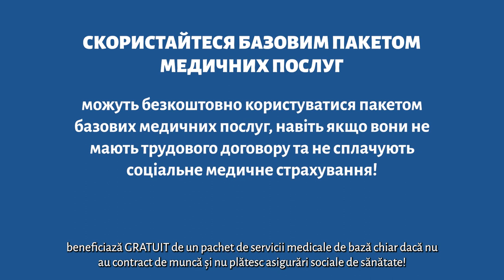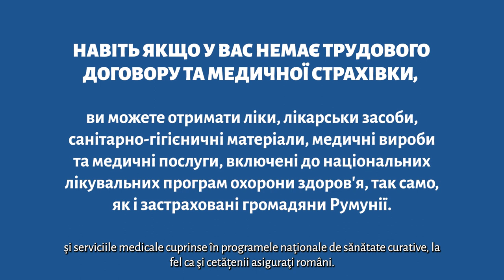Бенефіціар в системі охорони здоров'я Румунії / Calitatea de Beneficiar în Sistemul de Sănătate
На якість життя громадянина впливає якість його здоров’я. Коли мова йде про здоров’я, дуже важливо бути поінформованим про наші права. Тому ми пропонуємо вам серію цікавої правової інформації про медичне страхування громадян України-біженців у вигляді відео.

СКОРИСТАЙТЕСЯ БАЗОВИМ ПАКЕТОМ МЕДИЧНИХ ПОСЛУГ.

Особи, які прибувають із зони збройного конфлікту з Україні (незалежно від того, звертаються вони чи ні за формою міжнародного захисту відповідно до Закону Nr. 122/2006 про надання притулку у Румунії або користуються тимчасовим захистом в Румунії) можуть безкоштовно користуватися пакетом базових медичних послуг, навіть якщо вони не мають трудового договору та не сплачують соціальне медичне страхування!

Щоб дізнатися більше, відвідайте веб-сайт Проект розроблено Румунським фондом Angel Appeal за підтримки ЮНІСЕФ Румунія. Зміст цього матеріалу не обов'язково відображає офіційну позицію ЮНІСЕФ Румунія.

Calitatea vieții unui cetățean este influențată de calitatea sănătății sale. Când vine vorba de sănătate, este esențial să fim informați în ceea ce privește drepturile noastre. Tocmai de aceea, vă punem la dispoziție o serie de informații juridice de interes privind asigurările de sănătate pentru cetățenii refugiați din Ucraina, sub forma unor videoclipuri.

Beneficiați de pachetul de servicii medicale de bază!

Persoanele care provin din zona conflictului armat din Ucraina (care solicită sau nu o formă de protecție internațională potrivit Legii nr. 122/2006 privind azilul în România ori beneficiază de protecție temporară în România) beneficiază GRATUIT de un pachet de servicii medicale de bază chiar dacă nu au contract de muncă și nu plătesc asigurări sociale de sănătate!

Materialul a fost realizat de Fundația Romanian Angel Appeal cu sprijinul UNICEF România. Conținutul materialului nu reflectă în mod obligatoriu poziția oficială a UNICEF România.